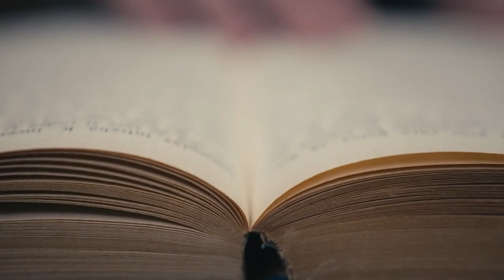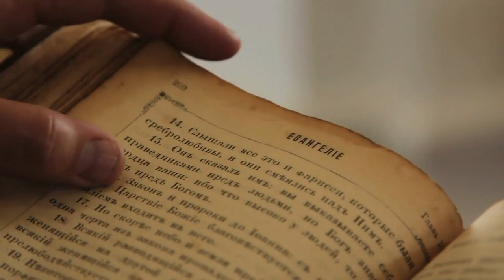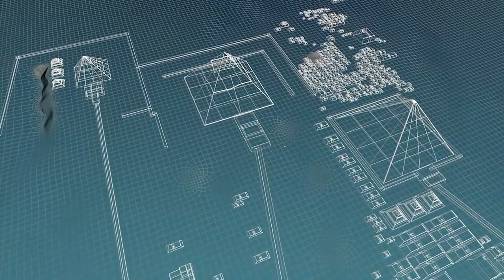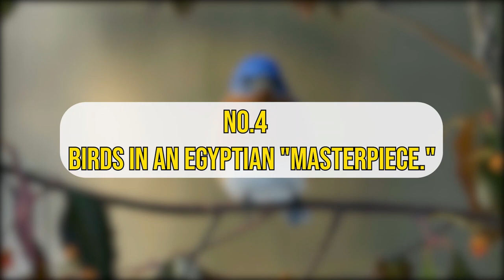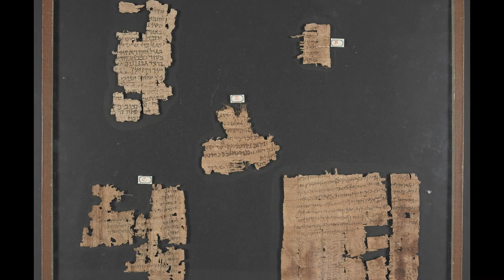TERRIFYING Archaeological Discovery in Egypt No One Was Suppose to See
Archaeologists made several amazing discoveries in 2022, including the tomb of a previously undiscovered queen, a falcon shrine with a coded message, and a sizable tunnel beneath a temple. Ancient Egypt is full of secrets. Here are a few of this year's most astounding archaeological finds from ancient Egypt.

Welcome to the YouTube channel "Secret Finds". The name of our channel already tells you that we deal with things that usually remain a secret from you, but that come to light through our videos. Here you can find out what happened to old pirate treasures, what secrets the deserts of our world are hiding, what myths are hidden in the depths of our oceans or which legends cannot be scientifically explained to this day. If you are interested in the stories behind lost places, archaeological discoveries or architectural milestones in world history, you've come to the right place.

This way you won't miss any of our videos and you will always find the most interesting stories.

1) This video has no negative impact on the original works
2) This video is also for teaching purposes.
3) It is transformative in nature.